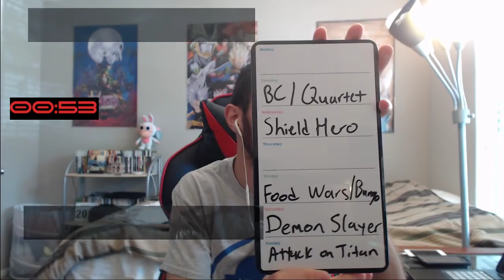Saving Nezuko! Demon Slayer: Kimetsu No Yaiba - Episodes 1-3 Reaction!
I am so glad to add this show to my schedule!!! I hope you all enjoy it with me! Demon Slayer: kimetsu no yaiba episode 1-3 reaction!
Be sure to check the links below for discord, donations page, social media, and twitch to help us stay together and grow as a channel!